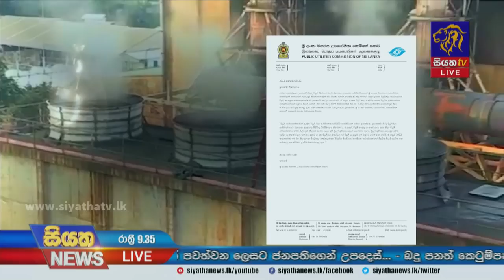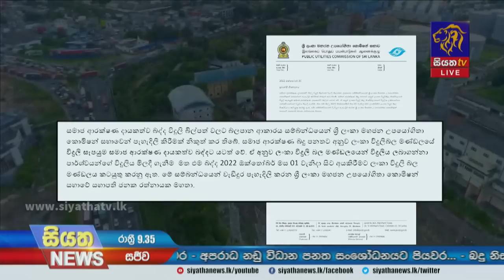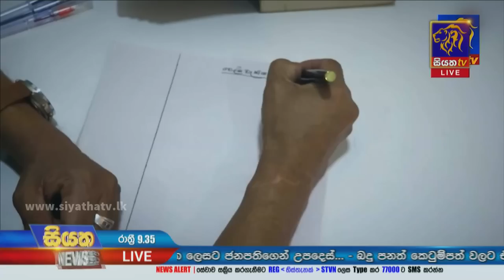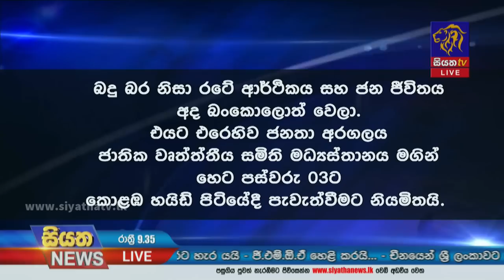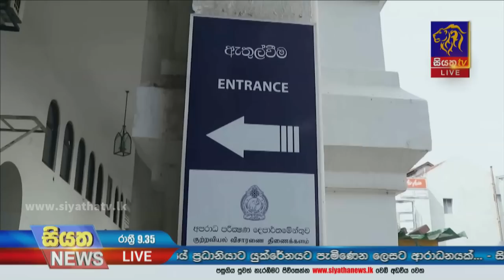Siyatha News | 09.35 PM | 26 - 10 - 2022